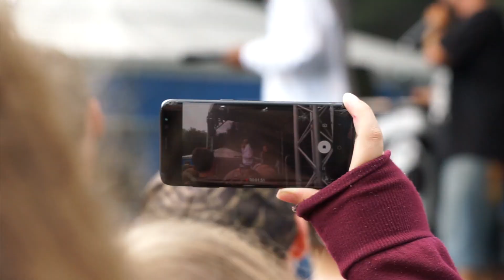MACH DEIN DING! – Konfievent in Vechta am 7. September 2019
Nachdem am Samstagmorgen die Sonne rauskam und sich die Wolken verzogen hatten, konnte das Konfi-Event unter dem Motto „MACH DEIN DING!“ starten. Knapp 850 Menschen aus allen Regionen der Ev.-Luth. Kirche in Oldenburg kamen nach Vechta. Stefan Grünefeld, Pfarrer aus Hooksiel, hatte sich mit seiner Gruppe bereits um kurz nach 8 Uhr auf den Weg gemacht.

Um 11 Uhr wurde das Event dann vom Moderator*innenteam eröffnet. Der bühnenreife Auftakt mit modernen Liedern und einem kreativen Bibelimpuls zum Thema „Talente“ bot den jungen Menschen die Möglichkeit, sich nach Herzenslust ausprobieren und ihr Ding zu entdecken.

Die Konfirmand*innen konnten bei zahlreichen Programmpunkten mitmachen. Vom konzentrierten Bogenschießen über eine spektakuläre Farbschleuder bis hin zur funkensprühenden Schmiede war für alle etwas dabei.

Den Abschluss bildete ein Konzert von fil_da_elephant aus Esslingen, der eingängigen Gospel-Hip-Hop zum Mitmachen präsentierte. Nach einem Reisesegen von Landesjugendpfarrer Sven Evers machten sich die Gruppen nach einem langen und intensiven Tag auf den Weg nach Hause.

Aufnahme und Schnitt: Lucas Söker, Geschäftsführung und Öffentlichkeitsarbeit im Landesjugendpfarramt der Ev.-Luth. Kirche in Oldenburg